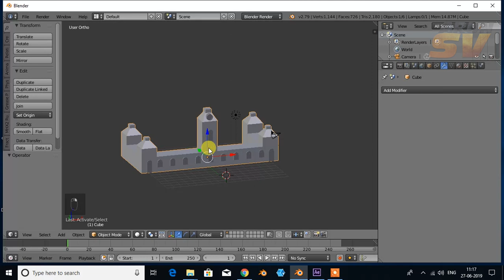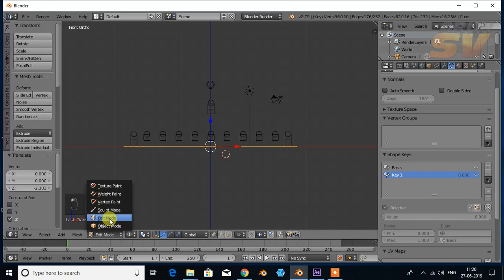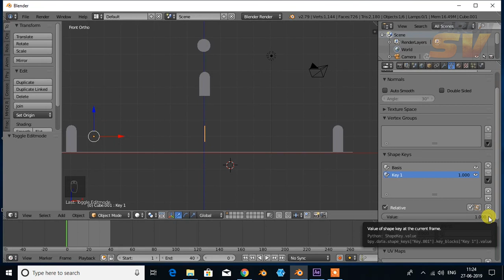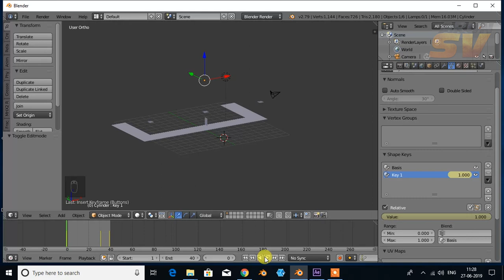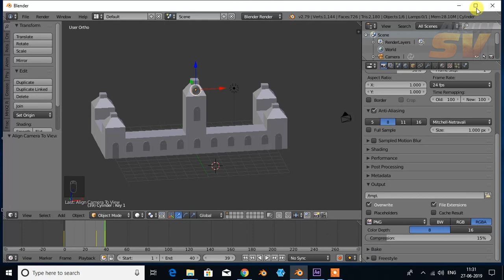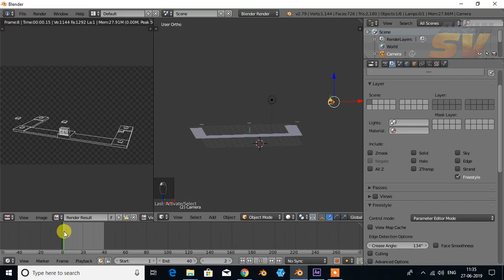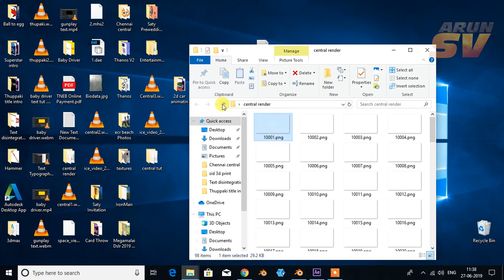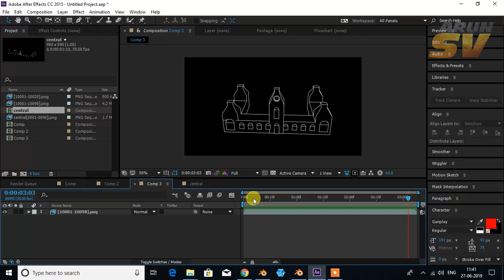Kaththi Blueprint Tutorial | Part 2 - Animating & Rendering Central Station in Blender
This is the Part 2 tutorial of Kaththi blueprint scene vfx, It covers animating & Rendering the chennai central station building inside Blender using Shape keys & freestyle render..Based on your response i will decide to make further tutorials...So feel free to comment, subscribe & support us,,Thankyou

Name: Arun Sv
DailyMotion: Dailymotion.com/twistanimations